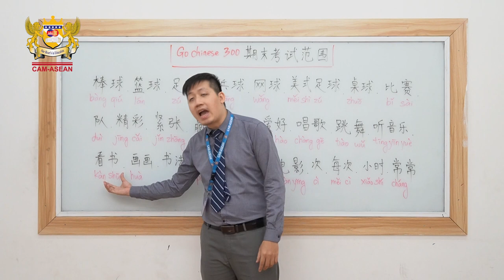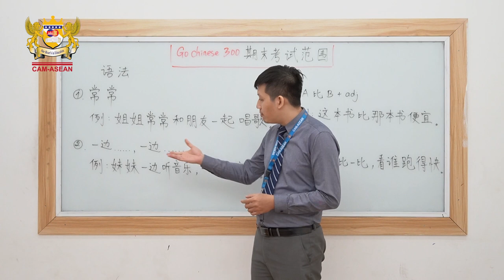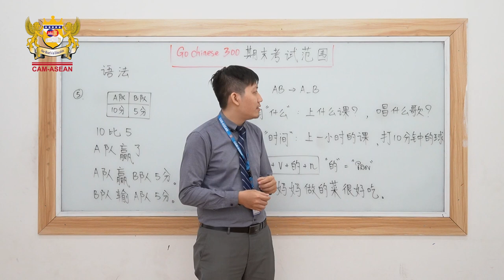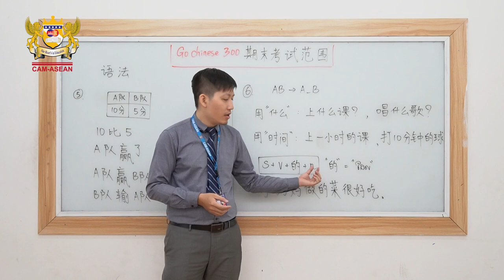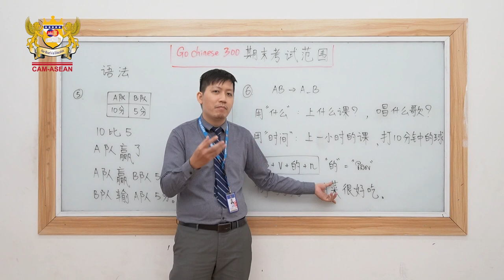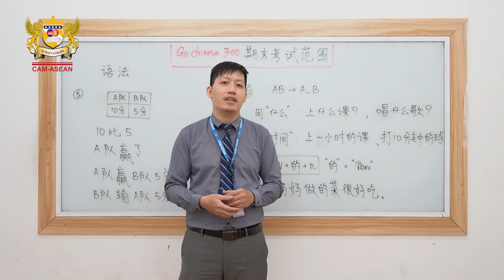GO Chinese 300 (GCP 3) by Kong Vinhsan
Welcome back to CAM-ASEAN Chinese Google Classroom! There are more ways to learn than just attending online classes and do the exercises, CAM-ASEAN have also provided you a lot of Chinese lesson videos.
It will be more fun and convenient to learn Chinese.